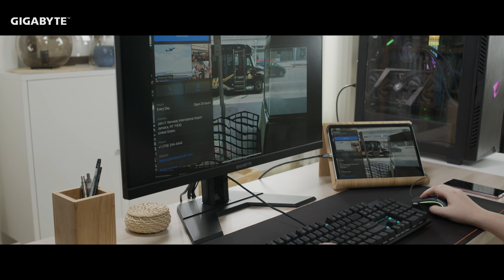Connect your USB-C devices to GIGABYTE M Series Monitor | AORUS 101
In this video, you'll know how to connect your USB-C devices to the GIGABYTE M series monitor in 4 steps!